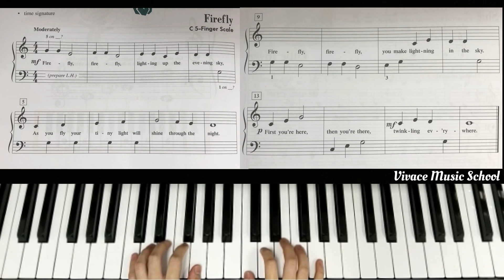Piano Adventures Level 1 Lesson Book Pg 8 - (Firefly)